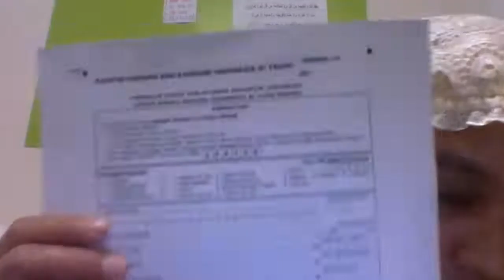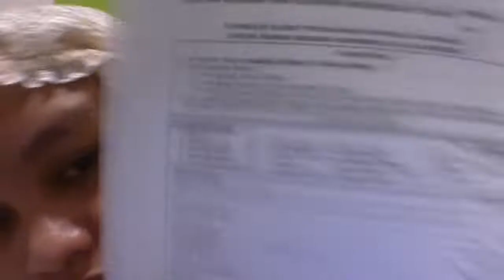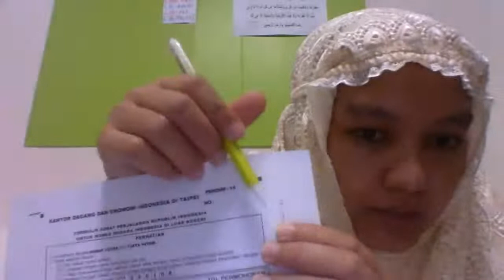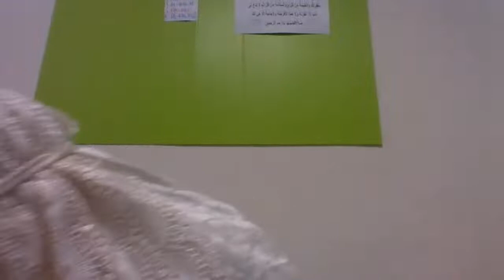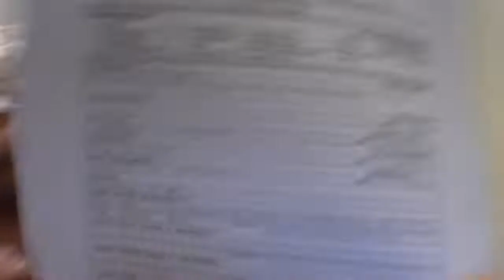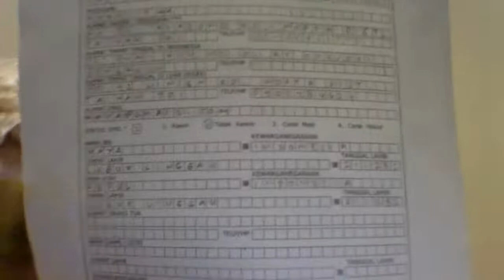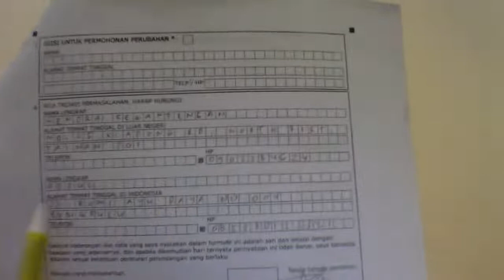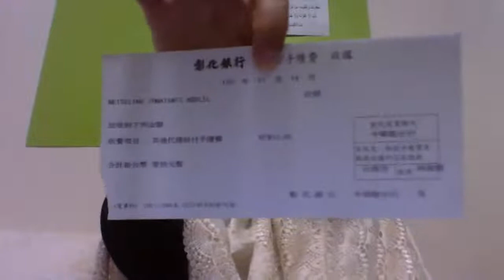CARA ISI FORMULIR PASPOR ONLINE KDEI TAIPEI TAIWAN 2022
1. PERPANJANGAN PASPOR DI KDEI TAIWAN: CARA GAMPANG ISI FORM CHANG HWA PEMBAYARAN PASPOR MEI ABDUL

2. PENGALAMAN PERPANJANGAN PASPOR DI SHELTER KDEI KAOHSIUNG (DAN TAICHUNG) MEI ABDUL

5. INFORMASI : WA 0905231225